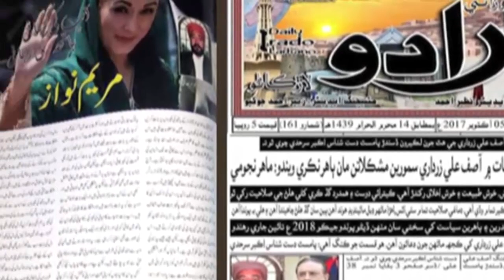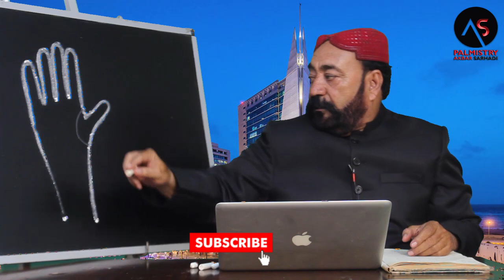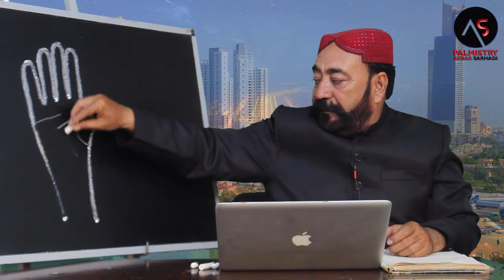KYA AAP PER KALA JADOO HAI || EP 476